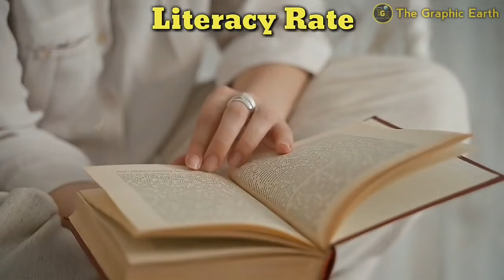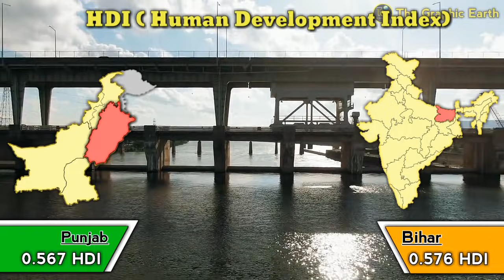Indian States Vs Pakistani States | Indian States Comparison With Pakistan States | India vs Pak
Hi
👉About This Video :

Friends, In this video I explained, Indian States Vs Pakistani States. How Pakistani States were comparable with indian States. Although india is 3.5 times greater than Pakistan in terms of Area, similarly india is 6 times greater than Pakistan in terms of population and 10 times greater in terms of GDP, So technically we can't compare overall india with overall Pakistan, but we can compare states of both nation.

👉Agar video aachi lage to Like Kijiye, Share kijiye Or Comment Kar muze Bataiye Agar Aapka koi Sawal Ya Suzav Ho to.

1) Indian States Vs Pakistani States
2) Indian States vs pakistan Providence
3) Indian States Comparison with Pakistan States
4) states or provinces
5) india vs pakistan economy 2020
6) india vs pakistan country comparison 2020
7) india vs pakistan country statistics
8) comparison of indian states
9) comparison of india and pakistan economy
10) difference between india and pakistan economy
11) india vs pakistan

✴[Note: I am Not Creator of All images/Pictures/videos/clips that used in Video. All images/Pictures/videos/clips Are taken from Google and Other websites. All images/Pictures/video/clips Are From Respected Owners. so we credit all images and pictures  and videos to respected owners that help us to explore our knowledge and information. Again thanks to all respected owners. ]